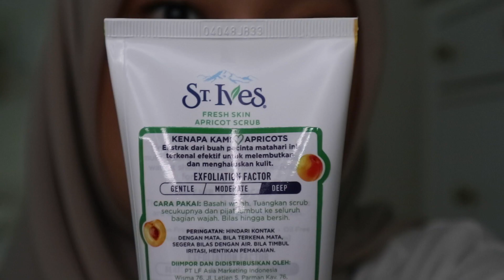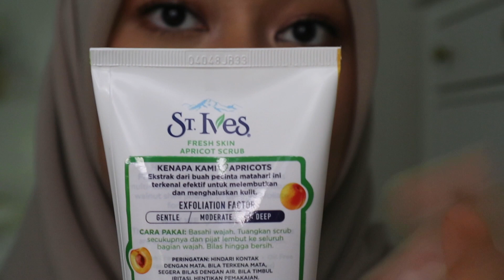ST. IVES SCRUBS REVIEW & FIRST IMPRESSION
Arsya Nafisa on YouTube is under dr.m network, Indonesia's First Official & Certified Youtube MCN